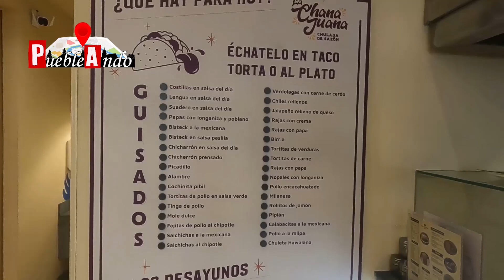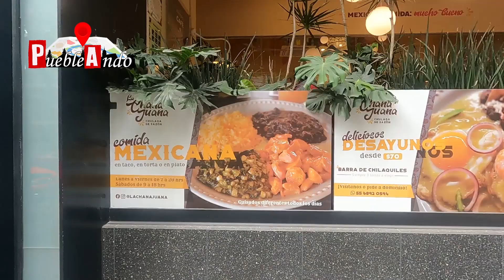🥧🍮 El restaurante que los godínez de Polanco no quieren que conozcas 🍛🍜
Este restaurante en plena zona de oficinas en Polanco, es un sitio ideal para comer, solo llega temprano porque los godínez acaparan las mesas en su hora de comida. Vale la pena porque tienen una gran variedad de guisados y sus postres son una maravilla.